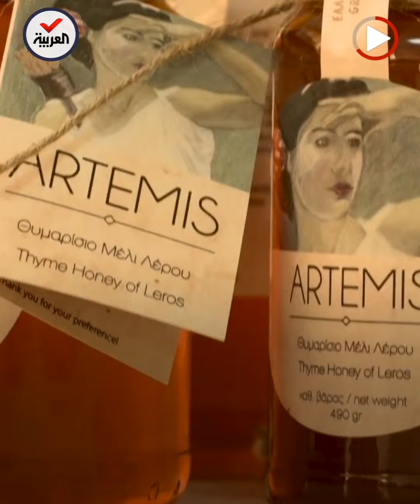فائدة مدهشة للنحل.. كيف تستخدمه مستشفى يونانية مع المرضى؟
فائدة لا تُصدق.. تفاصيل استخدام مستشفى يونانية النحل في العلاج النفسي: "يساعد العقل على التركيز.. ويُعيد للمرضى ثقتهم"

ـــــــــــــــــــــــــــــــــــــــــــــــــــــــــــــــــــــــــــــــــــــــــــــــــــــــــــــــــــــــــــــــــــــ
تيلغرام
سناب شات alarabiya
تفاعلكم
صباح العربية
بانوراما
العربية الليلة
Live Alarabiya
Alarabiya Live